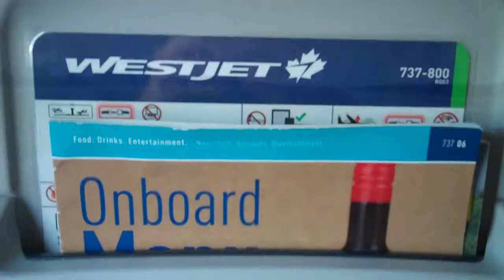Casa Lorenzo! Oct 28th - Nov 4th, 2017